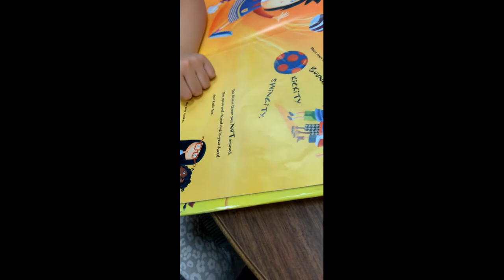Beedie luminaries future focus- Wendy Li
My video submission for beedie luminaries 2021
edit: 2021 Beedie luminaries recipient :)